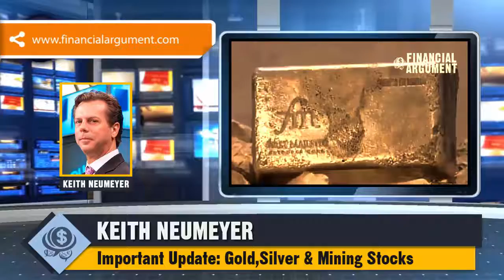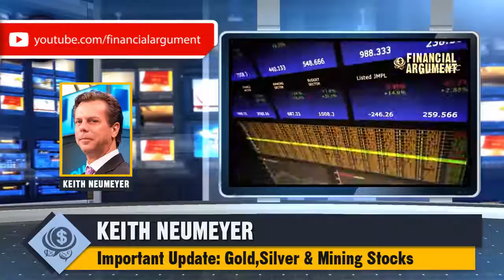IMPORTANT UPDATE: GOLD - SILVER & MINING STOCKS (SEPTEMBER 2016) (NEW)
Keith is in the top 3 leaders in the resource industry who has made our subscribers the most money. First Mining Finance rose 220% and First Majestic Silver 600% in 2016 alone. Today we have Mr. Neumeyer back on to update on the general resource sector, federal reserve's lack of a rate raise decision and an exciting new silver mining company just announced that's looking incredibly well positioned for those looking for a bare floor investment with massive upside potential.

TOPICS IN THIS INTERVIEW:
Introduction to Keith Neumeyer, Mining Leader
Resource Sector Correction in Long-Term Bull Market
Keith's Companies Rose 600% & 220% in 2016 alone!
This bull market in mining is still very beginning
Federal Reserve Lack of Rate Hike in meeting
Silver One Buys 3 Projects from First Mining Finance
First Mining Finance: Fasting growing Gold Developer
Acquired 8 Companies in 13 months: World's Best Assets
First Majestic Silver: Silver Mining 70% of Revenue
Silver Miners are Very Rare; Supply is Tight

Economic collapse and financial crisis is rising any moment. Getting informed about collapse and crisis may earn you, or prevent to lose money. Do you want to be informed with Max Keiser, Alex Jones, Gerald Celente, Peter Schiff, Marc Faber, Ron Paul,Jim Willie,Paul Craig Roberts, and arguments many specialists about...

SUBSCRIBE for Latest on FINANCIAL CRISIS / COLLAPSE / OIL PRICE / GLOBAL ECONOMIC COLLAPSE / AGENDA 21 / DOLLAR COLLAPSE / GOLD / SILVER / BITCOIN / GLOBAL RESET / NEW WORLD ORDER / ECONOMIC COLLAPSE / POLITICAL - GEOPOLITICAL NEWS /  just follow us in this channel.. Please click above to subscribe to Financial Argument Channel.